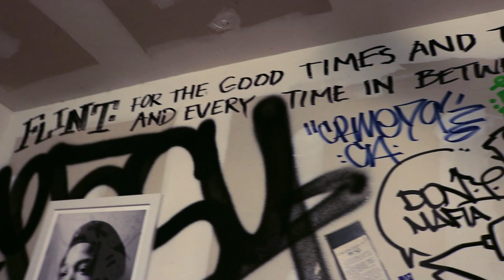BBP x NYC '18 TAPE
Edited + Shot by: Andre Costa-Ferretti

For Contact, Work, and Serious Inquiries